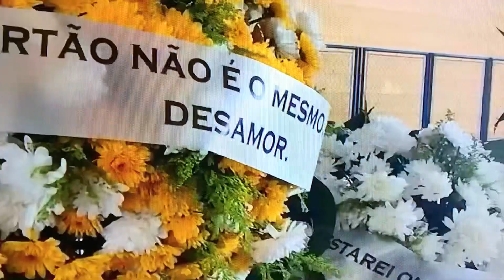Velório de Rita de Cássia cantora e compositora de Forró 04/01/2023